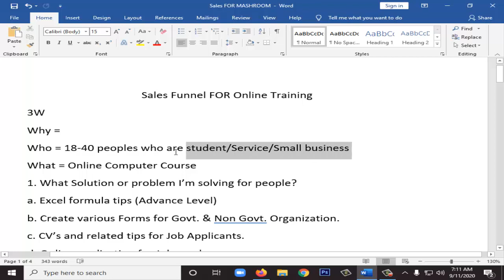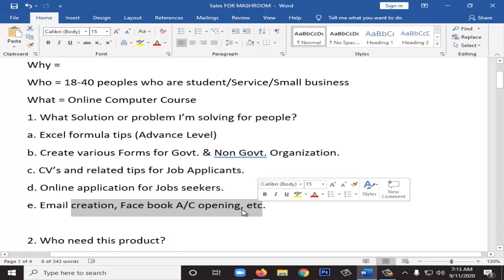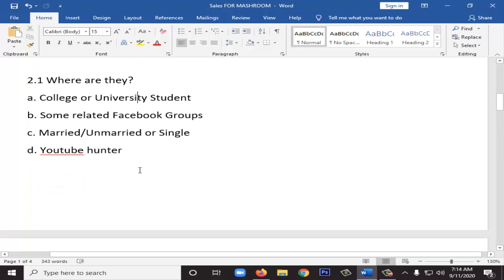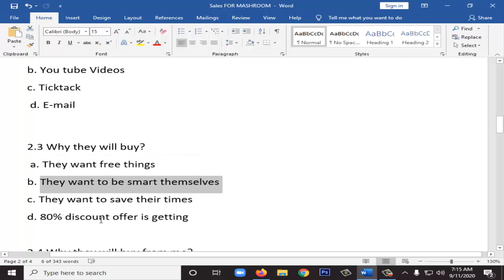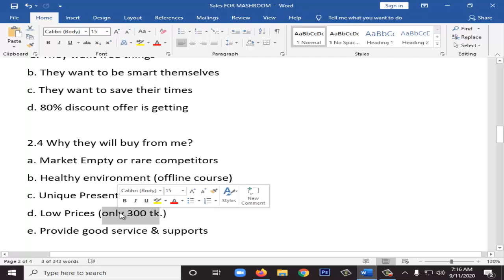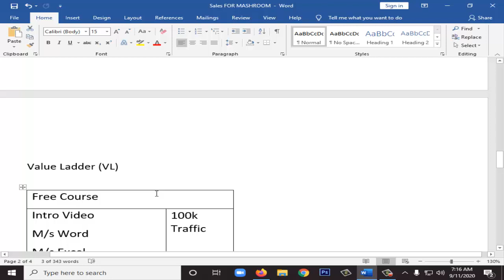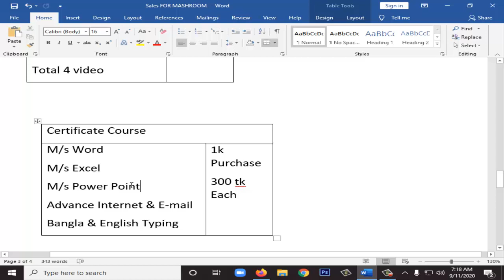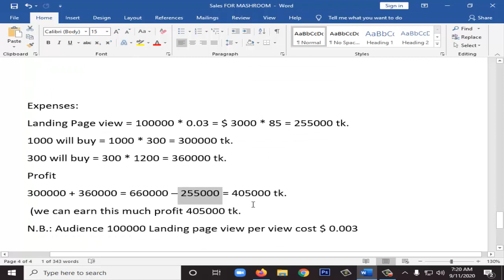23. Online Training Sales Funnel